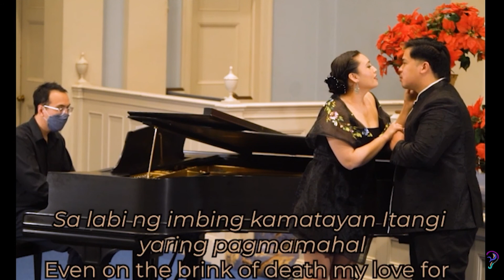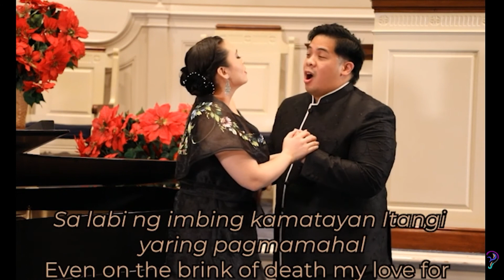"Lahat ng Araw" Miguel Velarde, Jr. - Hearing in Color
Performers: Nicole Besa, soprano; Jared Esguerra, tenor; JP Pendowski, piano
Performance Date: January 30th, 2021

Hearing in Color presents Kababayan, a livestream, multimedia event that celebrates the unity and diversity of Filipinos, and the complex connection to the Filipino identity through art and music. Kababayan is the Philippine word for “countrymen,” and appears in many languages of the Philippines. It is a word that connects all Filipinos, no matter where they are.